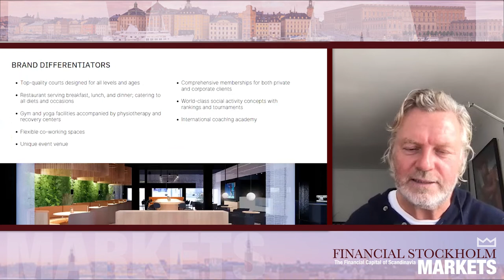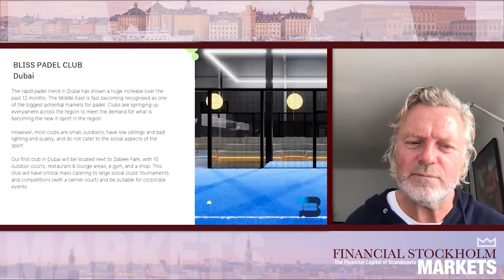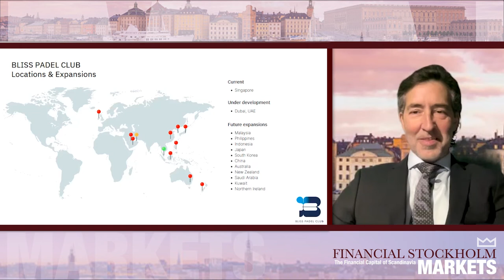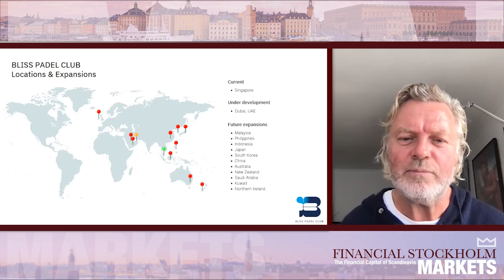Investor Meeting With Johan Staël von Holstein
Johan Staël von Holstein is a Swedish entrepreneur, venture capitalist and author who co-founded dot-com companies such as Icon Medialab and LetsBuyIt during the early dot-com boom in Sweden.

THE FASTEST GROWING SPORT IN THE WORLD
Padel has experienced unprecedented growth in recent years. It
is expected to keep this high growth rate in several European
countries. The growth of padel clubs in Europe since 2016 has
 been exponential; Sweden had an increase of 320% in the
number of padel clubs, Denmark had a 400% increase, and Italy
had a 301% increase.